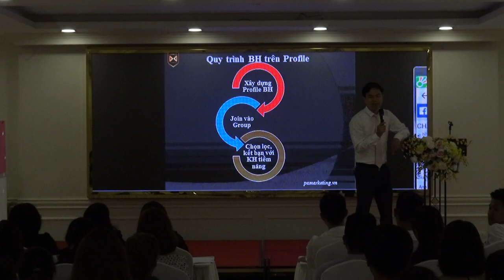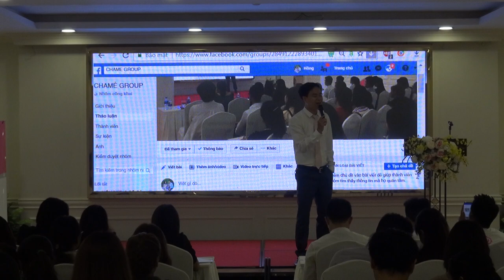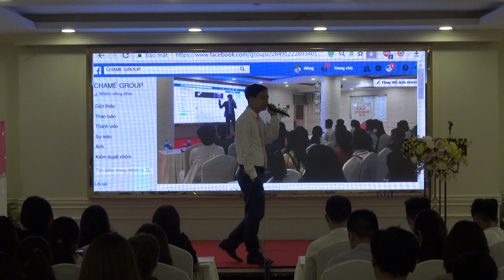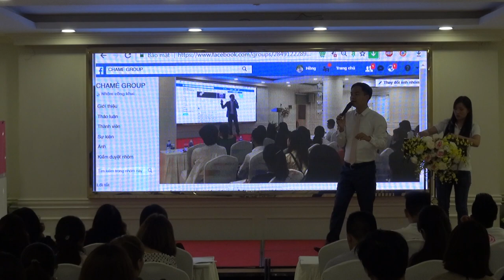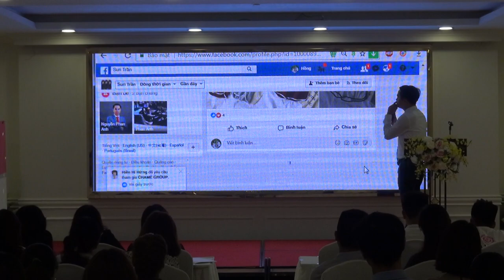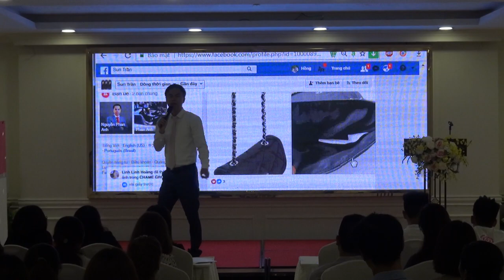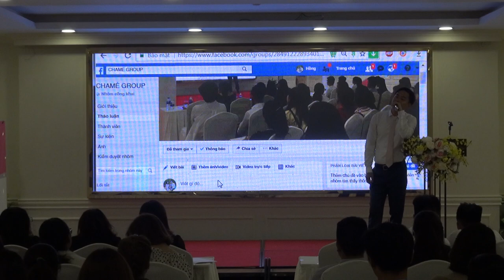Chia sẻ Bí Quyết Bán Hàng Bùng Nổ trên INTERNET - P16[PA Marketing]